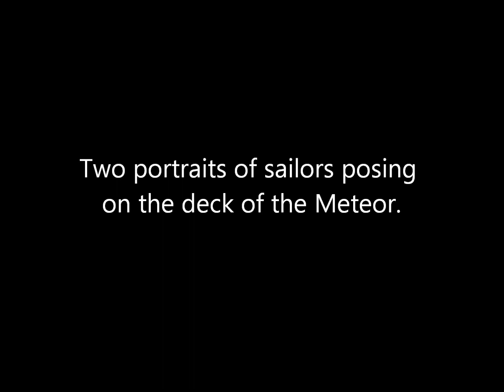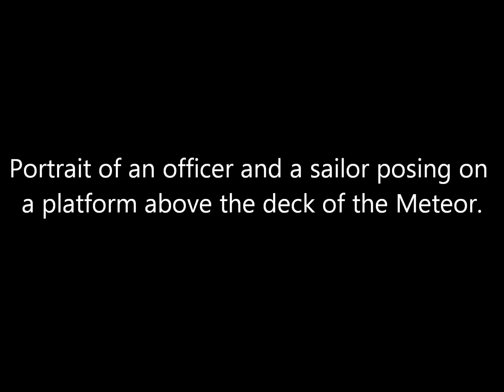3D Stereoscopic Photos of German Gunboat SMS Meteor (1871)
A collection of animated stereoscopic photographs of German gunboat SMS Meteor photographed a few months after it fought in the Battle of Havana during the Franco-Prussian War on November 9, 1870. These stereoviews were taken when the warship was in New York City on May 3, 1871. Attributed to photographers Otto Lewin, Hermann Schoene, Otto Loehr, and William Trupp.